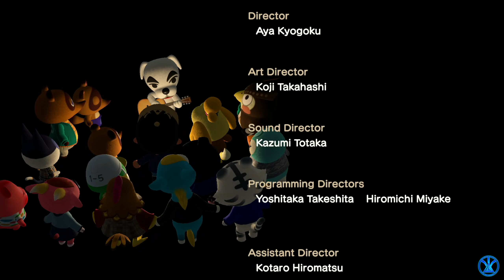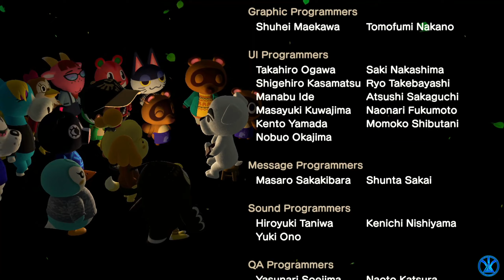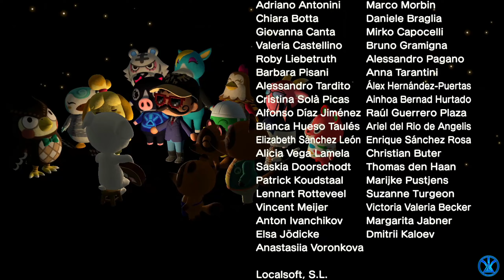S1 E34 K.K.'s Concert! Grand Finale of Animal Crossing: New Horizons! Live Build Play!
In this video we are going to be visiting the Resident Services Building, & Tailor Shop! And attending in K.K.'s Concert & obtaining the Island Designer App! I Hope You Enjoy It!

Link to the Stalk Market {Turnip price} Calculator!

Intro Songs
"A Million Upheavals"

By Nintendo
"Island Tour Day {Sunny}"

Game Credits Music:
By Nintendo/VGR
"Welcome Horizons"
"Main Theme Remix - ACNH"

Outro Song
By Nintendo
"Island Tour Night {Sunny}"

Remixes Used In This Video Are From Video Game Remixes!